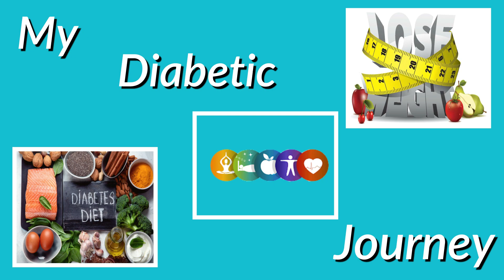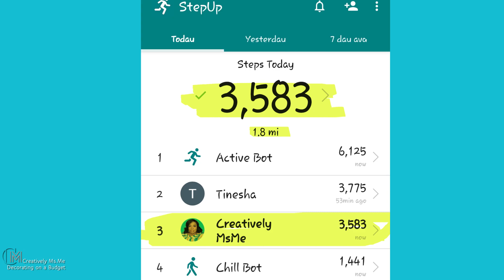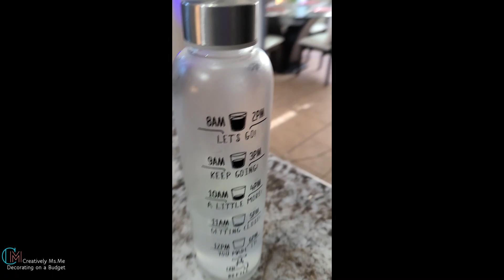Vlog: My Diabetic Journey Day 4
Vlog: My Diabetic Journey Day 4. I hope you enjoy this episode. I wanted to share various budget-friendly tips, in my home and life with Tablescapes to makeup, and my love for Decorating, Thrifting, Organizing, and Bargain shopping. If you are enjoying yourself and don't want to miss out on all the fun, come on and join me.

Free Forms
 In this episode, Stephanie from Creatively Ms. Me with Stephanie shares Vlog: My Diabetic Journey Day 4
F O L L O W ME -
Jewelry:
     Just click the link and Peruse!
         To Peruse in the 5DJP
Equipment I’m Using:
💠 Light Kit: Limo Studio, LMS103
💠 Voiceover Microphone:  Blue Microphones Snowball ICE -